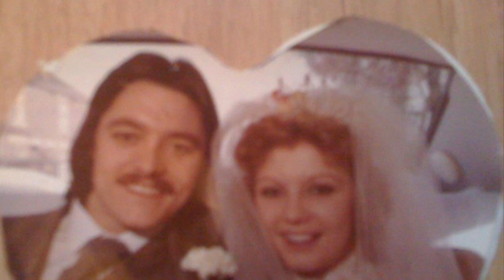STACEY SQUIRES LAY BACK IN YOUR ARMS TONIGHT SONG DEDICATED TO JUNE SQUIRES STEVE WOMACK COVER LYRIC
beautiful song written by the amazing Steve womack ... sang by stacey squires ... in the video features stacey squires and her family and dedicated to her late mother june dorothy squires